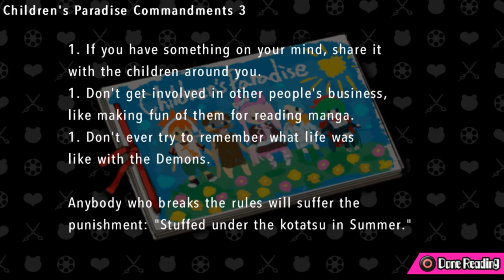Ultra Despair Girls Ep13 - Finally Answers - Blind Let's Play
I... got answers to some of my biggest questions?